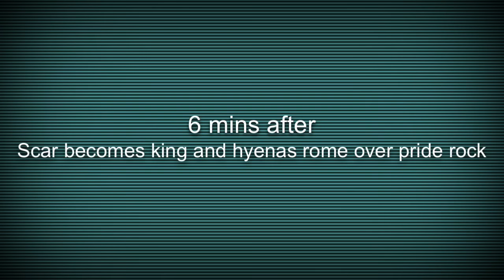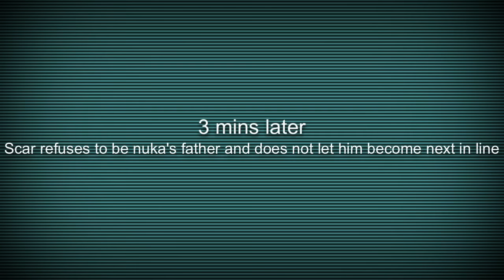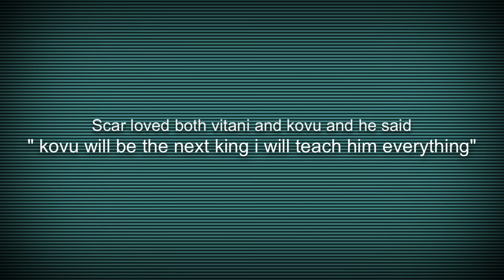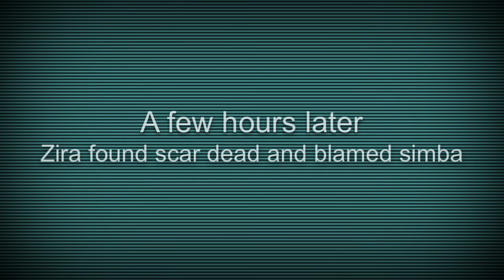When scar was king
Fan video of "Evanescence-My Immortal lyrics"